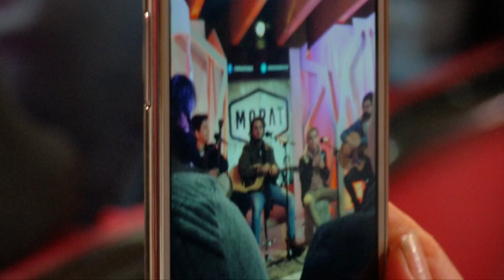Morat en W Radio